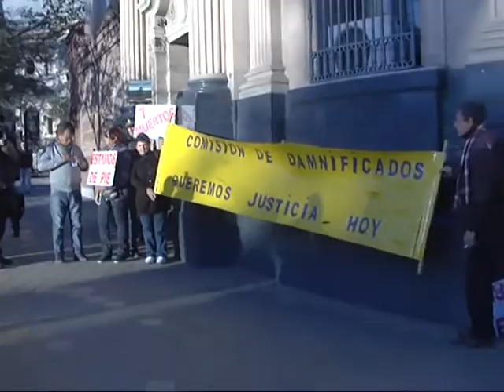Emoción contenida de las víctimas de las explosiones en Río Tercero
Las hijas de Ana Gritti, la abogada que luchó a favor del avance en la causa y que falleció en 2011, presenciaron el inicio del juicio.